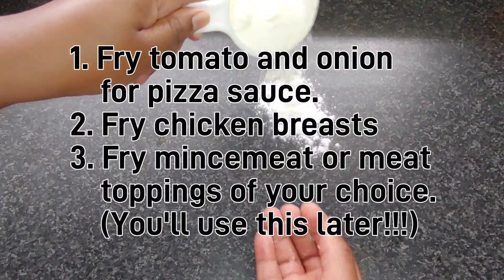No oven Pizza... Use your stove for perfect pizza in minutes. Try it!!!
Easy way to make pizza on the stove. No need for oven. No more takeaways.  Watch the videos 😁. Thank you